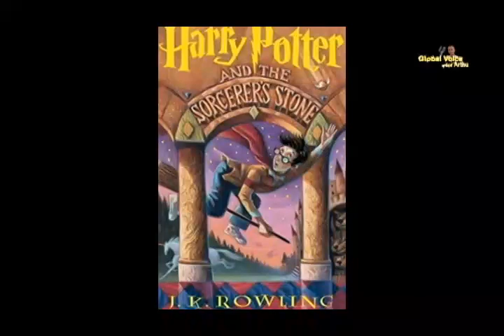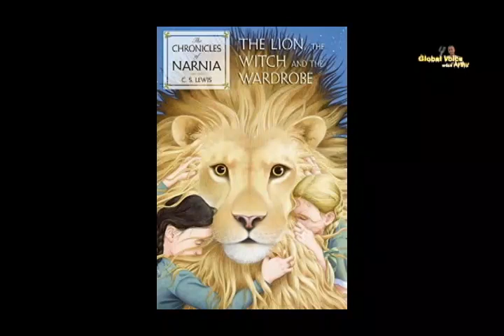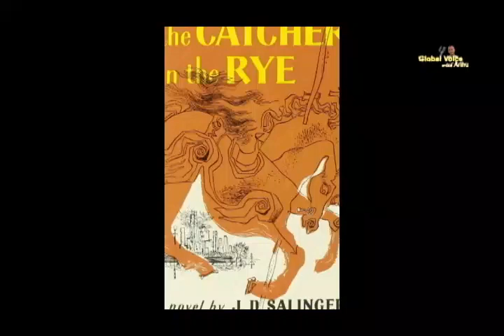World best selling books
Top 21 best books in world